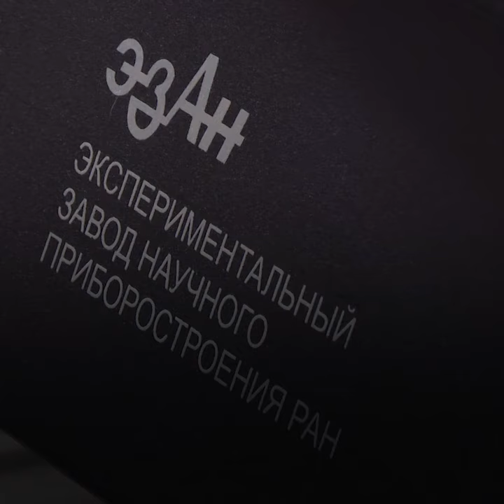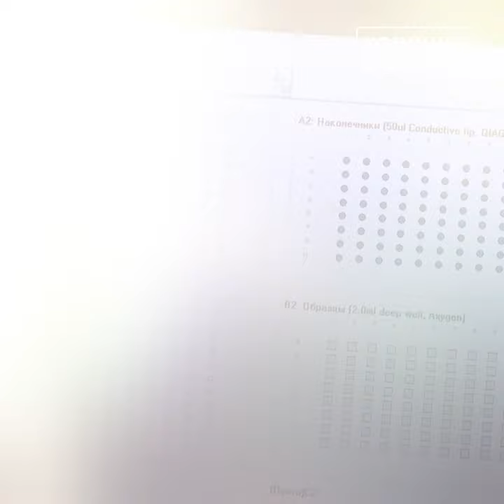В Мурманской области впервые появился уникальный аппарат для выявления вирусов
В Мурманской области подберут индивидуальное лечение для каждого пациента: в регионе появился уникальный аппарат для выявления вирусов на основе исследования генетического материала